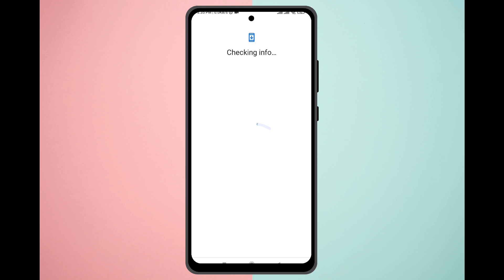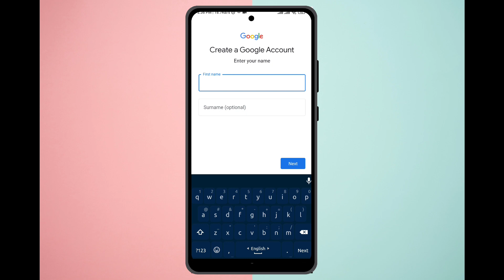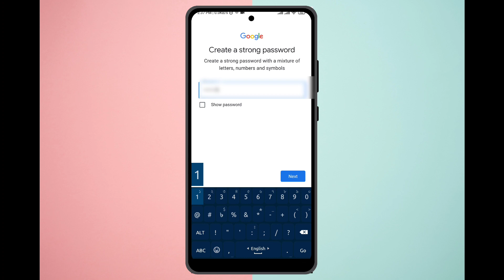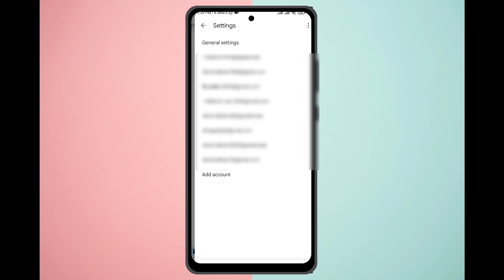How to Open a Gmail Account in Android || Crate gmail account in 2024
How to Open/Create a Gmail Account in Android || Crate gmail account